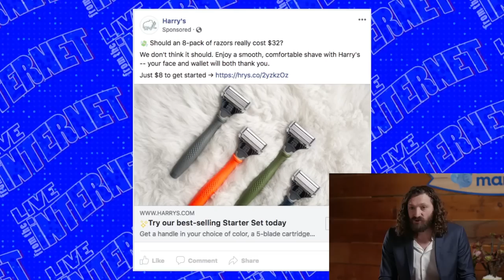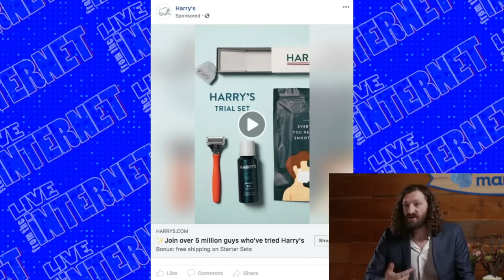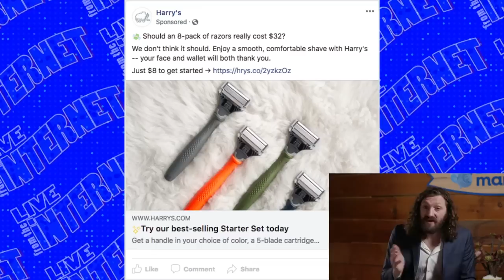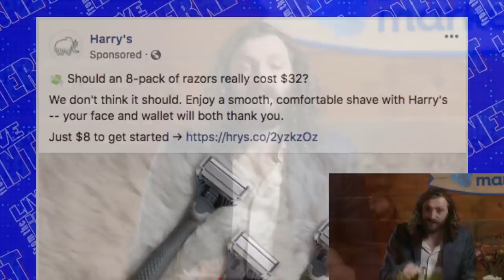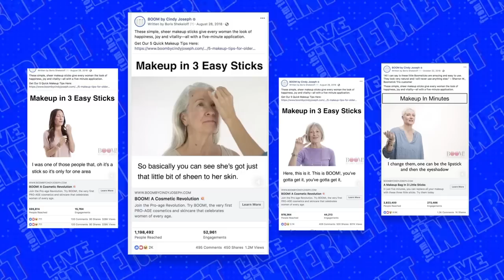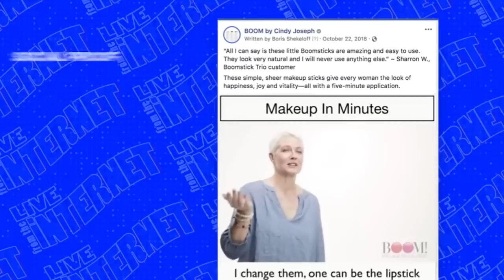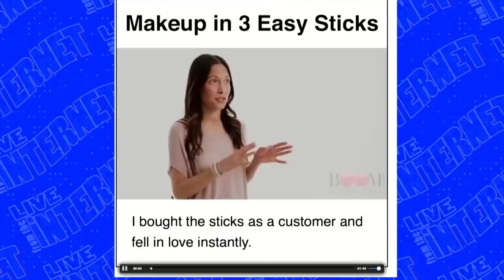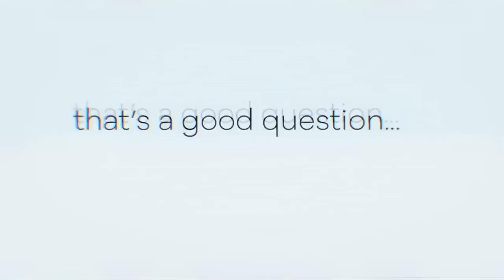Live From The Internet, Marketing Talk Show w/ Ezra Firestone - EPISODE 2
Watch my new MARKETING TALK SHOW for the latest news, helpful strategies and special guests. 👇

Watch "Live From The Internet" for fun segments like:

🚨 THIS JUST IN - Where I give you my take on the latest marketing news

💡 WHAT'S WORKING NOW? - Where I teach you a tested and proven strategy from one of my businesses

🔥 THE HOT SEAT - Where I sit down with special guests to pick their brains

And our most popular segment (and a personal favorite):

⭐️ BUYING STUFF & TALKING ABOUT IT - Where I break down the marketing strategies from the biggest names in ecom.

(This episode features Harry's Razors vs. Dollar Shave Club! 🪒)
Catch more videos from Ezra Firestone on the Smart Marketer blog